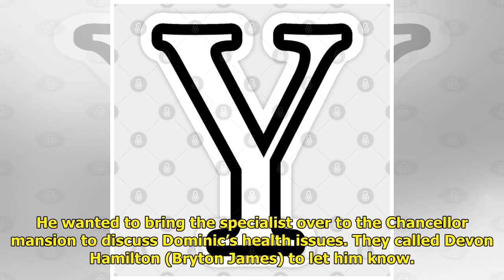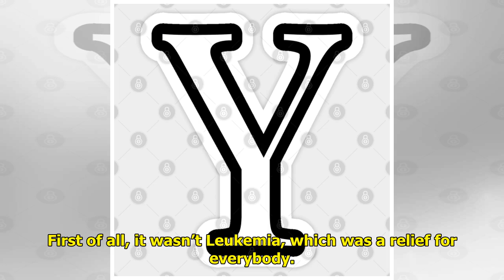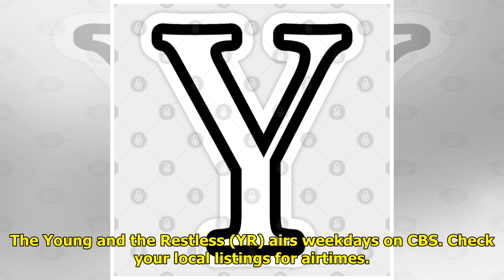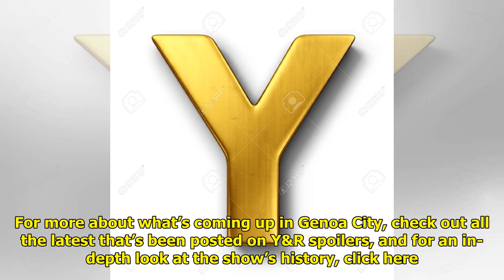Y&R Recap: Devon & Abby Get Tested For Dominic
The Y&R spoilers recap for Tue...